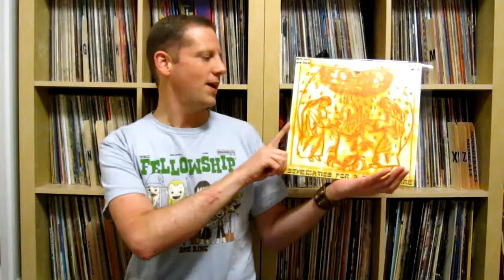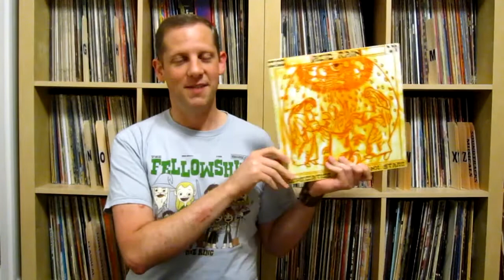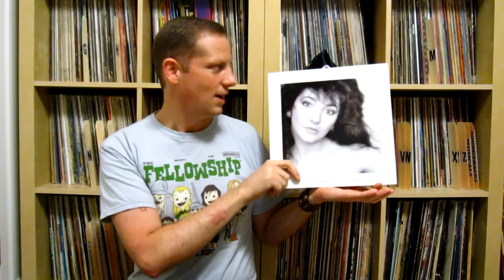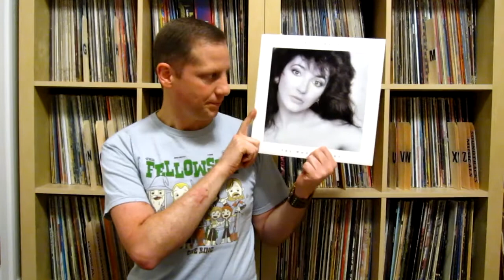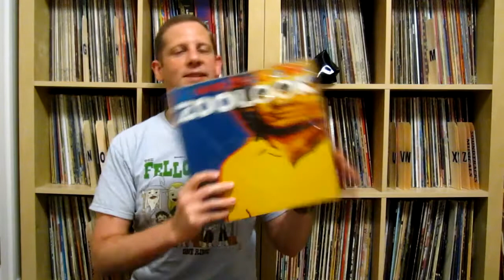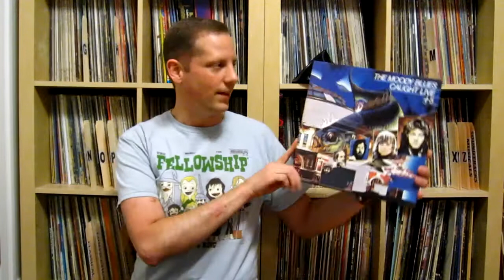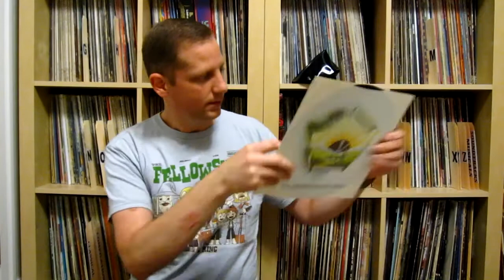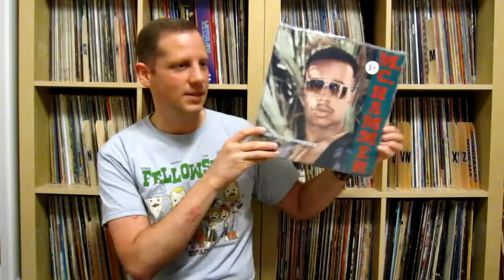Vinyl Inbox #70 Almost Lost This One!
Here are some recent vinyl finds I shot back on December 9, so over a month old.  But I never got around to editing and posting it during the holidays like I planned so here it is now, finely aged!